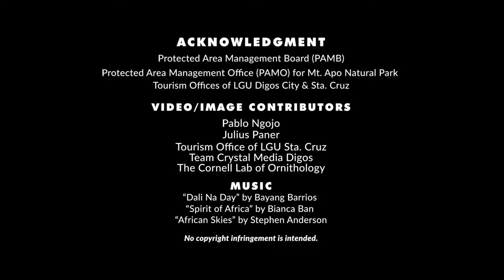Mt. Apo Pre-climb Briefing AVP